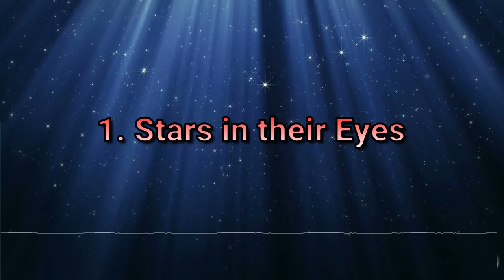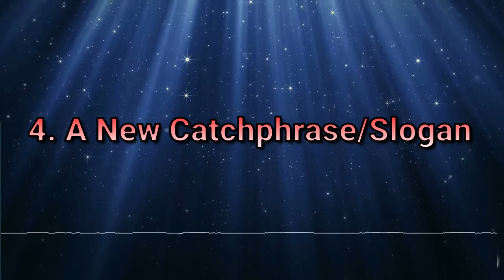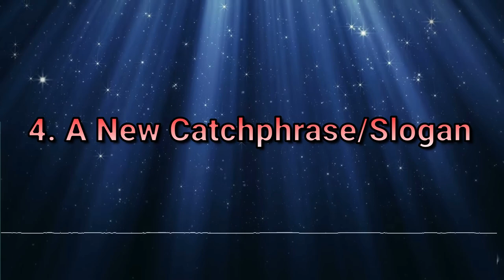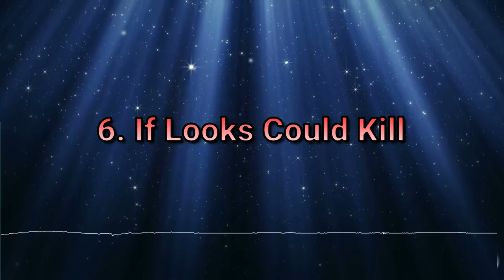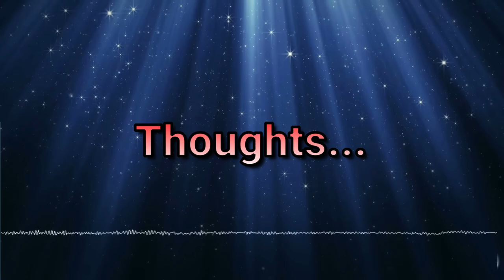A Video Essay: 6 Non-Technical things FreeBSD Needs!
FreeBSD is a great OS, I use it everyday for everything. but, not everyone knows about it's capability as a desktop OS.
Here are some of my suggestions of how we can fix this.
Timestamps:
0:00 - Intro
1:15 - Stars in their Eyes
2:51 - A Real Page Turner
4:06 - Marketing Strategy 101
5:52 - A New Catchphrase / Slogan
7:22 - A Shoulder to Lean On
8:12 - If Looks Could Kill
9:53 - Thoughts